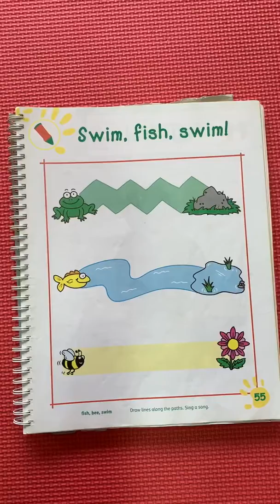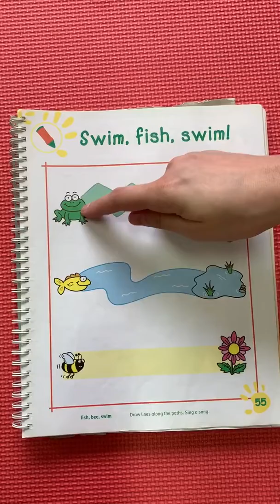Toddler - Actions of animals - Frog- Fish- Bee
Actions  of animals for toddlers.